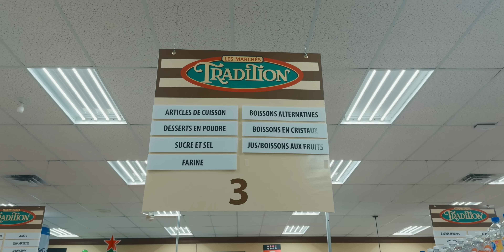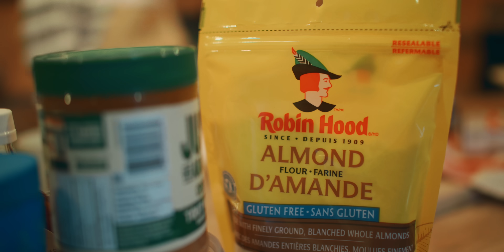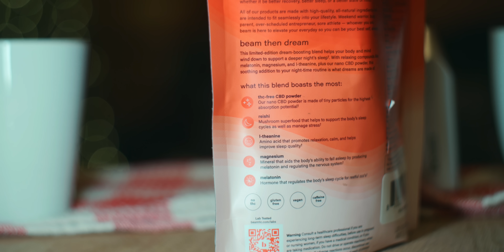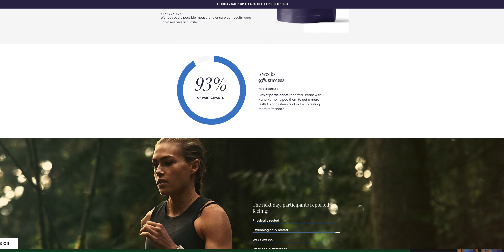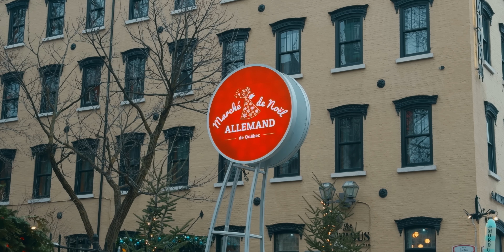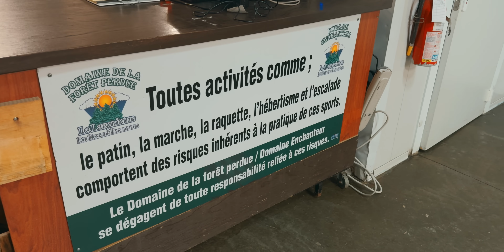Stranded in the Canadian Wilderness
We roadtrip up north to stay in a log cabin in the Canadian wilderness while we explore the most magic Holiday city on earth. The weather has other ideas for us and nothing goes as planned.

For my air roasted coffee, jigsaw puzzles and canvas prints

00:00 montage of Canadian roadtrip
01:21 horrible weather conditions and dangerous roads
03:07 arriving at log cabin in the wilderness
06:00 explaining where we are and why
07:26 stuck at the cabin for a cozy night inside
09:41 fresh snow at the cabin
10:03 how I reduce stress when things go wrong
11:30 looking for an alternate route out of the cabin
12:50 off-roading on old logging road
13:50 arriving in old quebec city
18:10 walking the quiet cobblestone streets at night
21:00 road to our cabin closed
22:14 hot and cold plunge
23:15 holiday market in the old city
24:27 night time ice skating through forest trails

Songs in the order they appeared:

Lilac snow- victor lundberg
With open eyes I see- sunfish grove
Sea dance- Roy Edwin williams
Tranquil views- American legion
Wait for the night- Nickolas jones
Moon glow- Helmut schenker